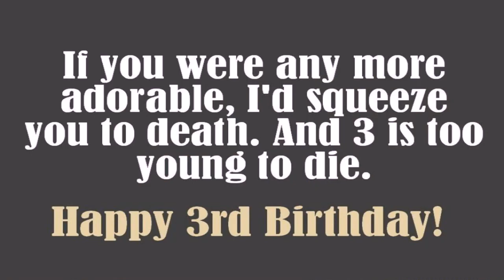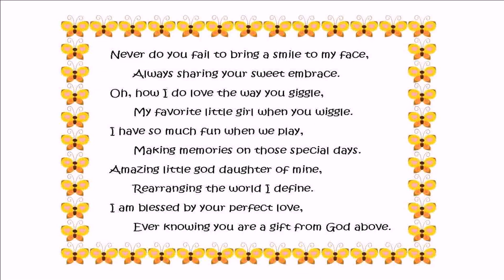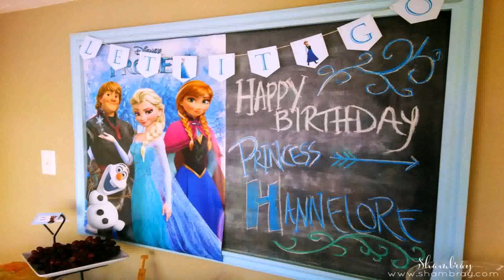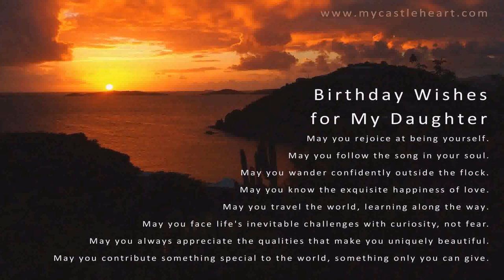Birthday Gift Ideas For 3 Year Old Daughter (see description)